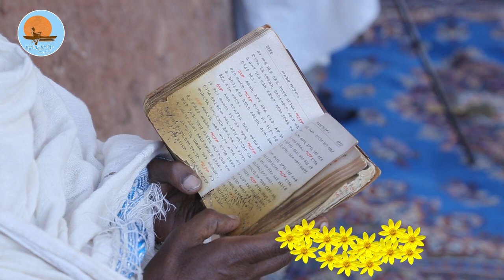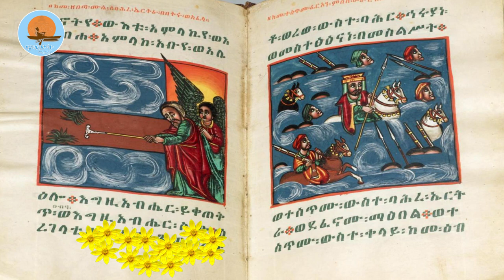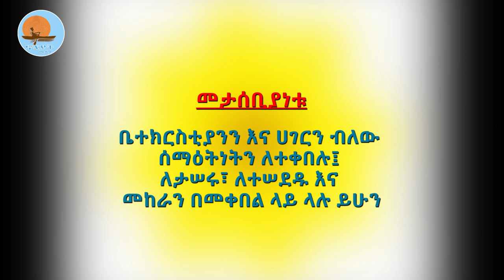የምሥራች /የአዲስ_ዓመት_ድንቅ_ዝማሬ / ዘማሪት_መሠረት_ኩማ /notiat_media_ኖትያት_ሚዲያ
ኖትያት ሚዲያ
በሕብረት እንቁም
ጳጉሜ 4/2014 ዓ.ም